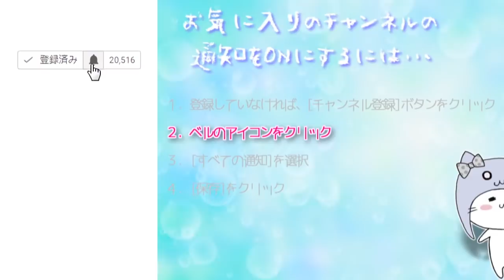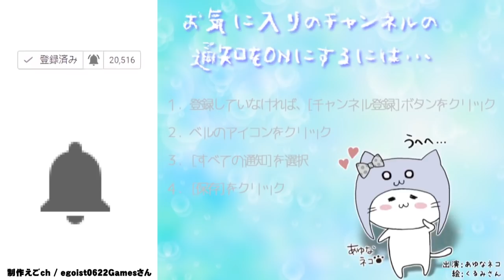踊ってみた！？ ”親フラ”注意[バカリズムゲー]うしろ！うしろ！[アプリ]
親フラ注意の無料『音ゲー』アプリ！
ママにバレずに踊っちゃおう！
 実況者も生主もびっくりなシュールダンスゲーム！うしろうしろ！

COM3D2

BGM
DOVA-SYNDROME